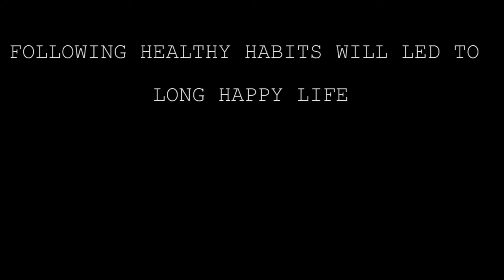IMPORTANCE OF RAW FOOD |Short Film 2016 | Yes Foundation